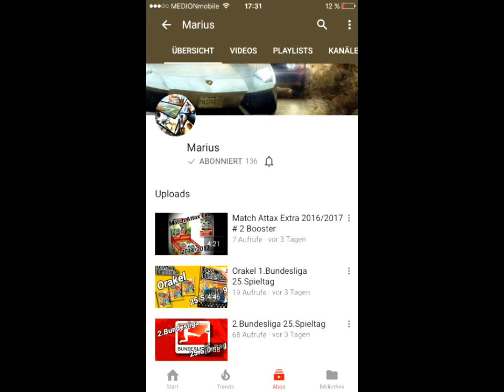Lucas BAM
Schmeckt Marius Kanal